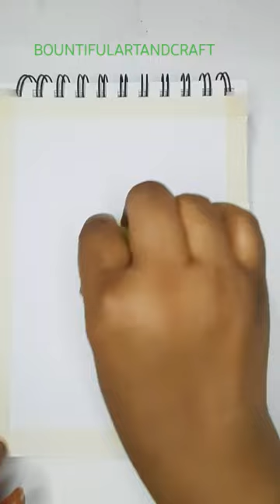Deer in Forest